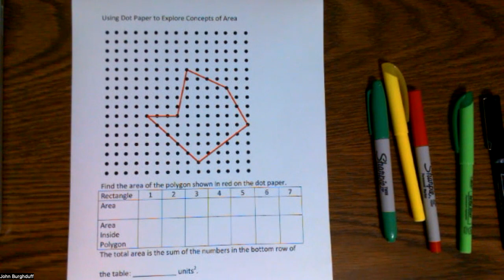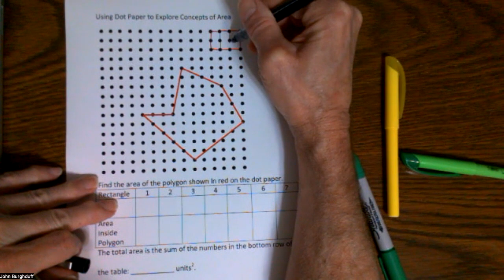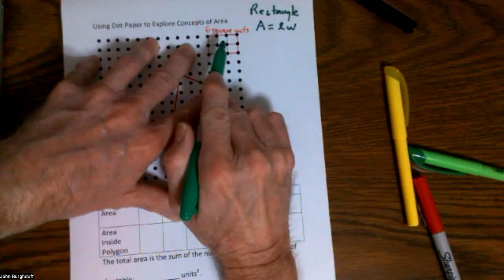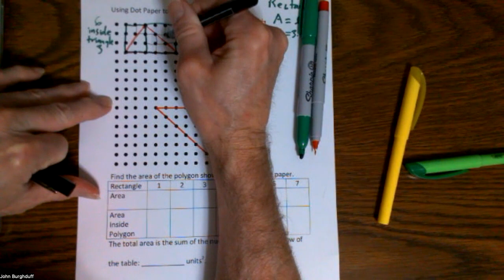Using Dot Paper to Explore Concepts of Area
Dot paper is a tool used in the elementary school classroom to explore geometric concepts. In this video we demonstrate how dot paper can be used to explore areas of two dimensional polygons.